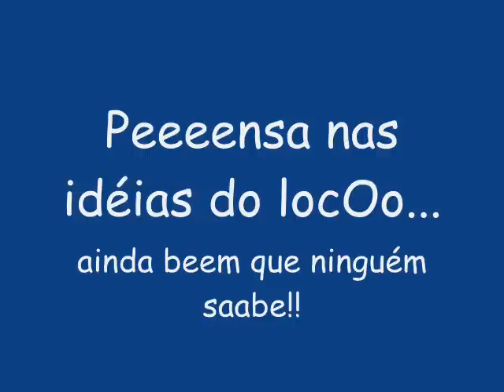A façanha do Dani